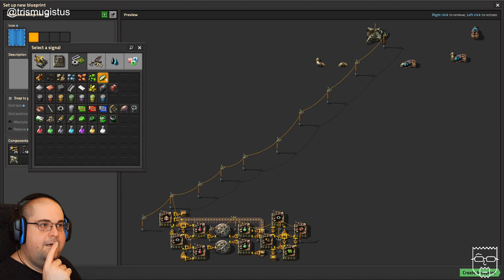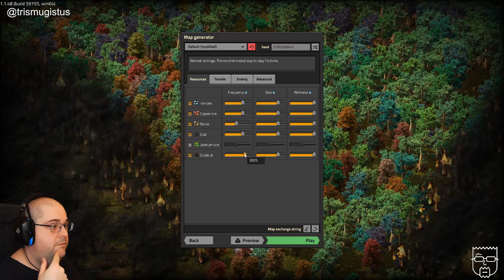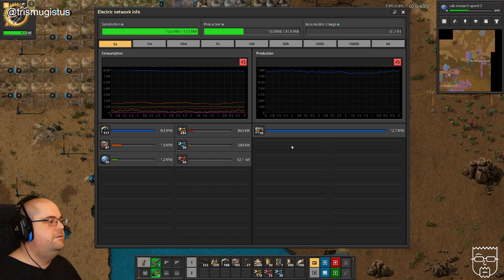Proper run (pt1) - "There is No Spoon" Achievement | Factorio Spoon Hunt - part 5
During the week I finished off tidying up the base, so this stream I try a proper run at the "There is No Spoon" Achievement.

Series:

Despite Factorio being my favourite game of all time and over 2,000 hours of playtime I still haven't got 100% of the achievements!  And that's because the last two ("No Time for Chit Chat" and "There is No Spoon") require you to... play quickly!  OMG! The horror!

So why not join me in this short series of streams where I attempt to master that most basic of fears: The ceaseless and remorseless passage of time!

In the beginning you will find yourself chopping trees, mining ores and crafting mechanical arms and transport belts by hand, but in short time you can become an industrial powerhouse, with huge solar fields, oil refining and cracking, manufacture and deployment of construction and logistic robots, all for your resource needs. However this heavy exploitation of the planet's resources does not sit nicely with the locals, so you will have to be prepared to defend yourself and your machine empire.

Credits

System Specs

CPU: Intel Core i7-7700K CPU @ 4.2 GHz
RAM: 32Gb (4 x 8) of Crucial DDR4 @ 2400MHz
HDD1 (OS): Crucial CT525 MX300 M.2 SSD
HDD2 (Games): Crucial CT1000P1SSD8 M.2 SSD
GFX card: NVIDIA GeForce RTX 2080Ti

OS: Windows 10 64 bit
Keyboard: Corsair K55 RGB PRO XT Gaming
Mouse: Logitech MX Vertical
Monitor: AOC U2879GVF (4K 28")
Microphone: Blue Snowball iCE

Me